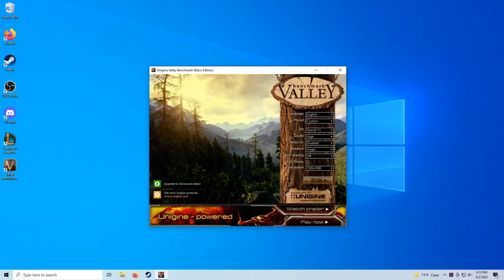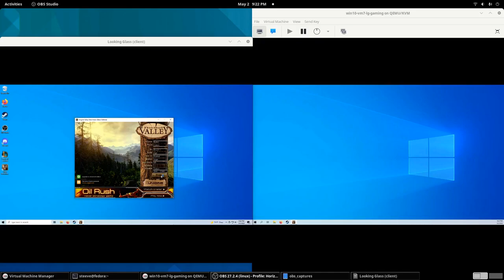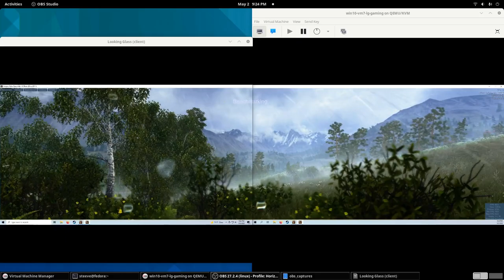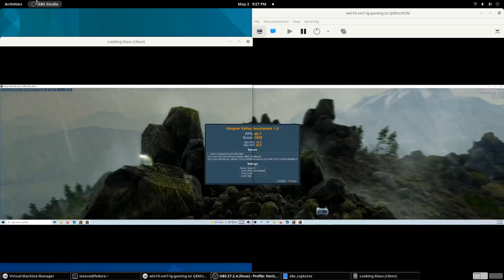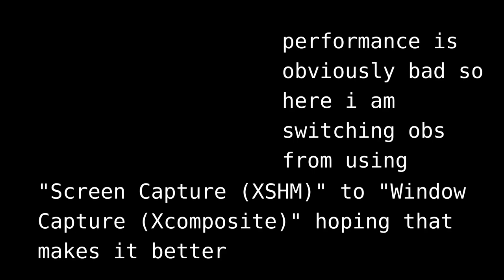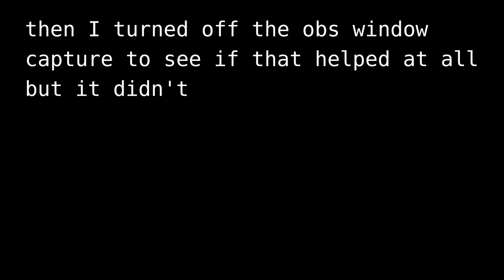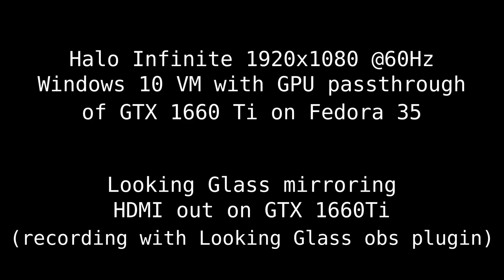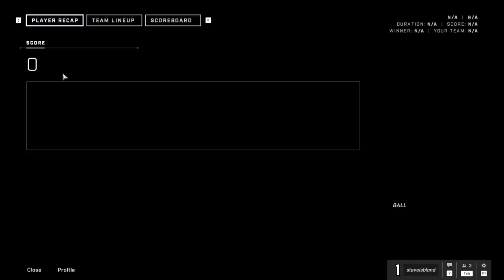[VFIO Benchmarks] Looking Glass vs SPICE – Raw Footage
A friend asked me if Looking Glass is necessary and if I've ever tried gaming in spice. Now the answer is yes and yes. Here are the raw benchmarks and gameplay so you can decide for yourself. A commentary/analysis video is coming out soon

Tutorials for how to set something like this up

0:00 Intro
0:11 Unigine Valley Benchmark on SPICE virtual display
4:33 Results
4:52 Unigine Valley Benchmark on Looking Glass
8:49 Results
9:08 Unigine Valley on both Looking Glass and SPICE together
15:36 Halo Infinite on SPICE
24:56 Scoreboard
25:08 Halo Infinite on Looking Glass
38:13 Scoreboard